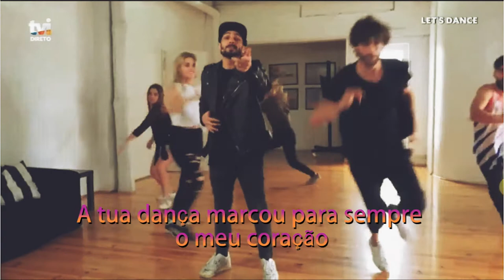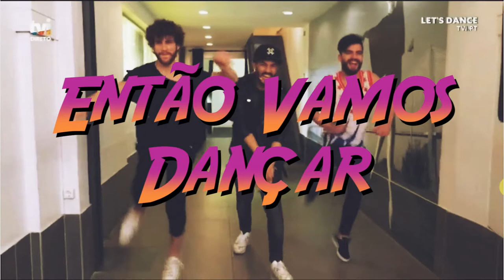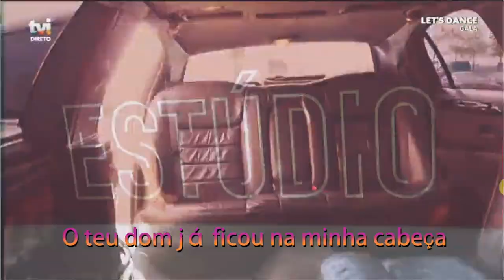♫ Filipe Gonçalves - Vamos Dançar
Video sobre a música de genérico do programa da TVI - Let's Dance Vamos Dançar. Este programa estreiou no dia 11 de Fevereiro de 2017 e é apresentado por Fátima Lopes.
JURADOS: Cifrão, César Augusto Moniz, Rita Pereira e Sofia Ribeiro.